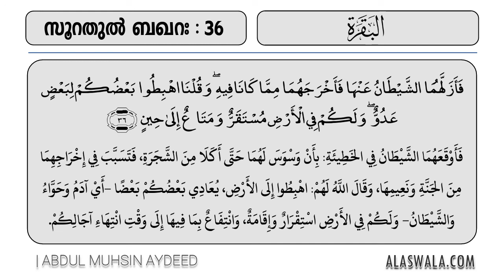സൂറ. ബഖറഃ 36 | [തഫ്സീർ - 44] | Abdul Muhsin Aydeed | ALASWALA.COM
പിശാച് മനുഷ്യരെ സ്വർഗത്തിൽ നിന്ന് പുറത്താക്കിയ ചരിത്രവും, അല്ലാഹു അവരെ ഭൂമിയിലേക്ക് അയച്ചതും വിവരിക്കുന്നു ഈ ആയതിൽ.

അബ്ദുൽ മുഹ്സിൻ ഐദീദ് -وَفَّقَهُ اللَّهُ-